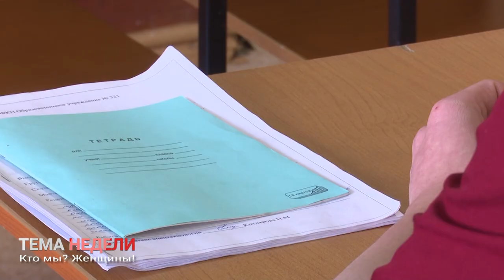КТО МЫ? НЕЖЕНСКИЕ ПРОФЕССИИ...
В современном мире практически не осталось сфер деятельности, где женщины не трудились бы наравне с мужчинами. Никого уже не удивляют женщины-полицейские и женщины-астронавты. Сегодня дамы  работают и в бизнесе, и в политике. В нашем материале  — истории девушек, которые отважились сломать стереотипы и добиться успеха в "неженских" профессиях.